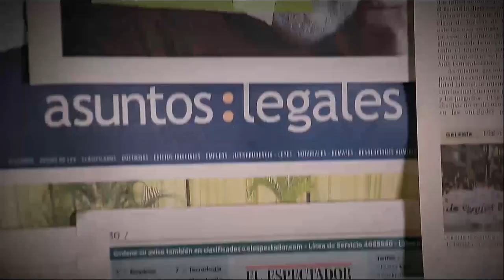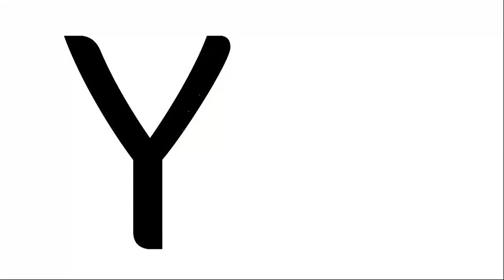Orgasmo en el parto [Parihueliando con vos] Telemedellín